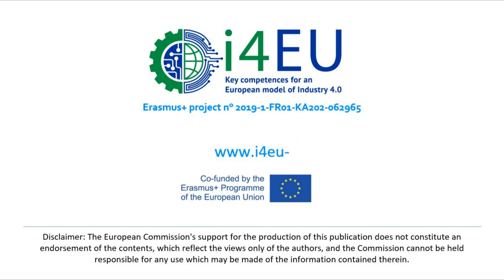Zoitl Alois, Johannes Kepler University Linz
Prof. Alois discusses the importance of Cyber Physical Systems in Industry 4.0.